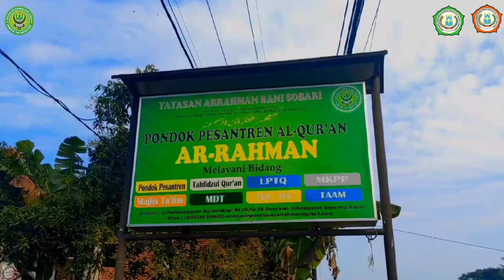Acara Penerimaan Santri Santriyah Ponpes Al-Qur'an Ar-Rahman/ Generasi 2022-2023